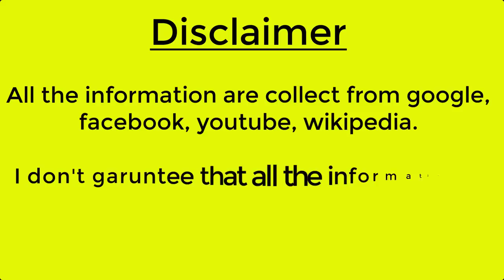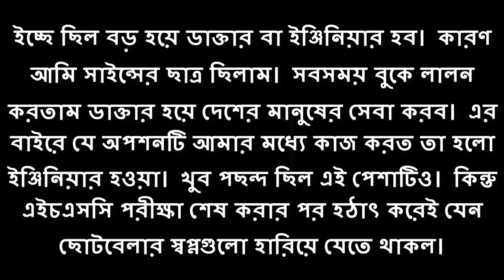শাকিব খান কত টাকা আয় করেন? | বয়স | গাড়ি | অজানা তথ্য | Shakib Khan LifeStyle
All celebrity life style here in my channel.